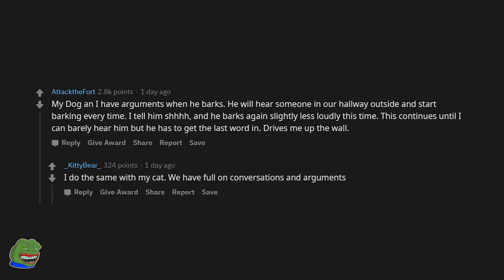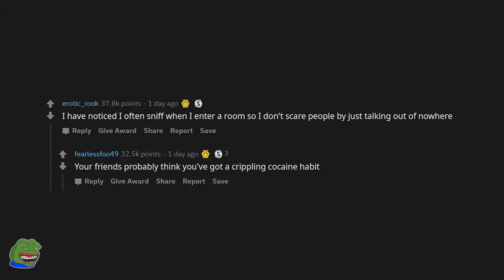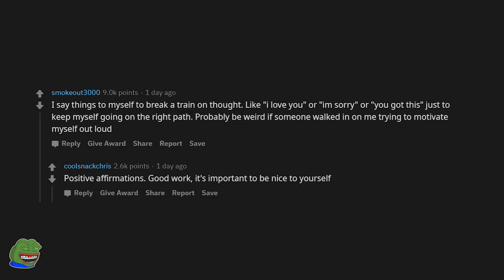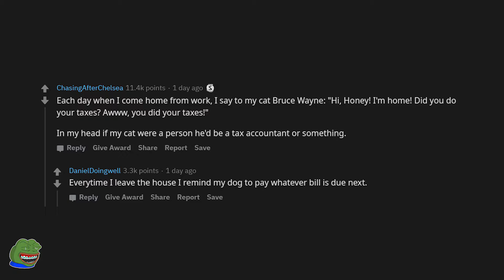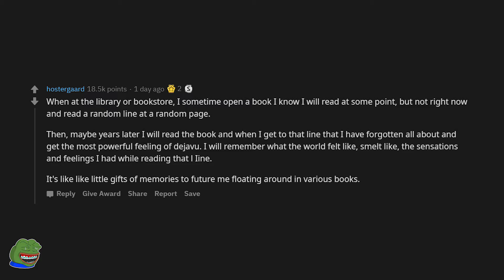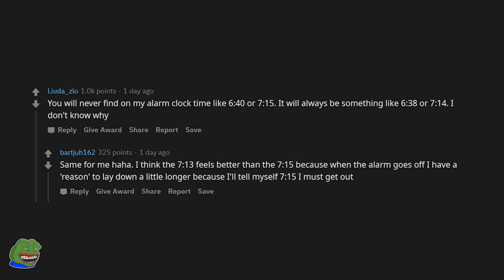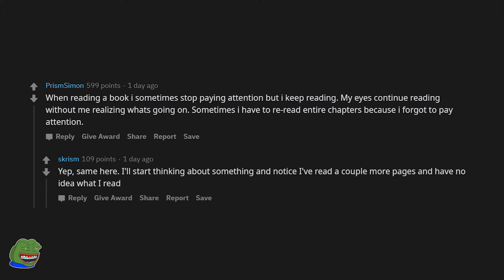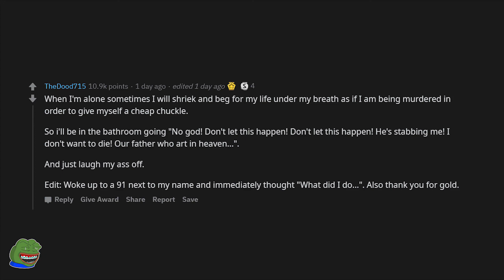r/AskReddit: What is an ODD BEHAVIOUR of yours you think only you do?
best responses from reddit thread on askreddit that asked a question: What is an ODD BEHAVIOUR of yours you think only you do?